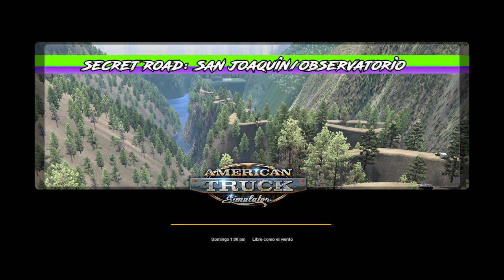CHECATE EL NUEVO MAMALON KENWORTH K100 AMERICAN TRUCK SIMULATOR 2020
QUE TAL TE PARECE MI NUEVO KENWORTH K100
 UN BUEN MAMALON